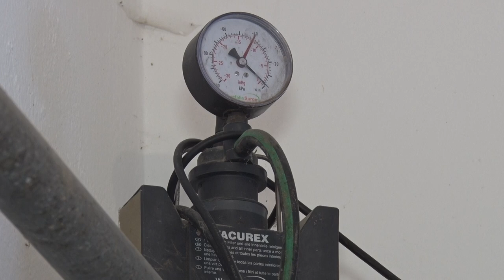Nezadovoljni stočar - Knić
Zbog čega u centalnoj Srbiji ima sve manje govedarskih farmi otkrio je gospodin Tomislav Radonjić Meho.
Facebook : Farma emisija o poljoprivredi